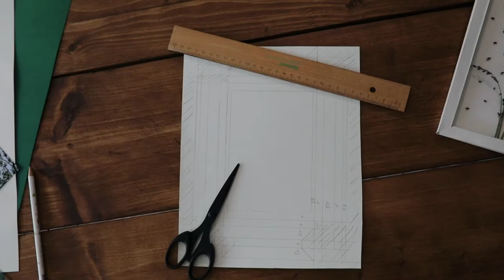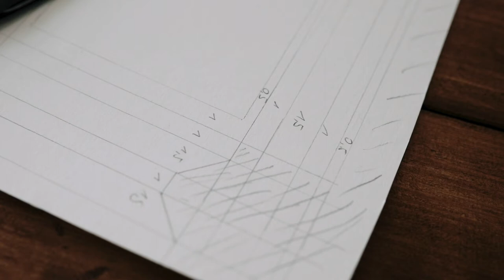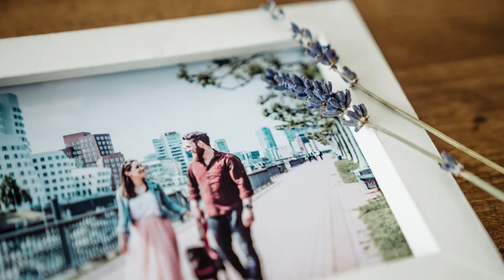DIY Bilderrahmen zu Weihnachten - Bilderrahmen aus Fotokarton basteln - Scrapbook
heute habe ich ein tolles DIY Projekt für euch. Wir basteln gemeinsam einen Bilderrahmen aus Fotokarton selbst. Eine tolle Geschenkidee, um euren Lieben ein besonderes Fotos mit persönlichem Rahmen zu Weihnachten, Geburtstag oder sonstigen Anlässen zu schenken.

Insgesamt habe ich beim ersten Mal ~ 30-45 Minuten gebraucht. Wenn man etwas Übung hat, geht es sicherlich auch schneller.

Du brauchst dafür:*
►Optional Falzbein

Die Skizze mit den passenden Maßen findest du im Übrigen auf meinem Blog: